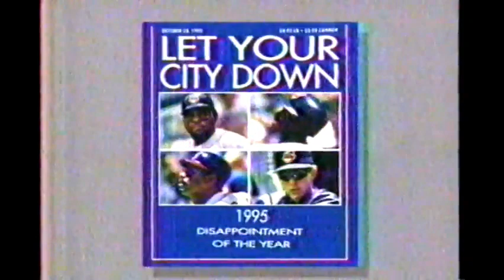Cheer Up, Cleveland Indians